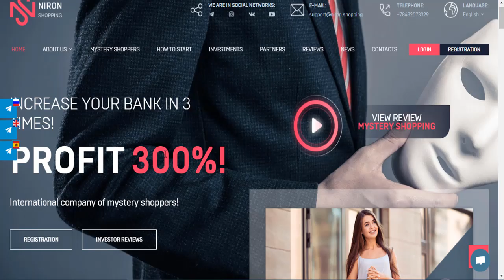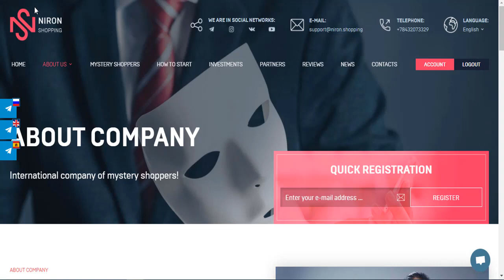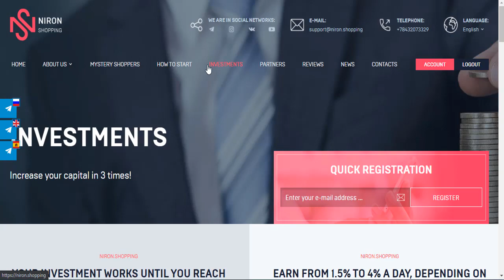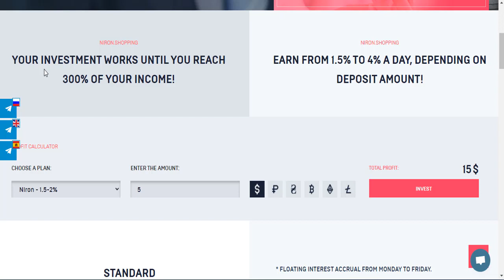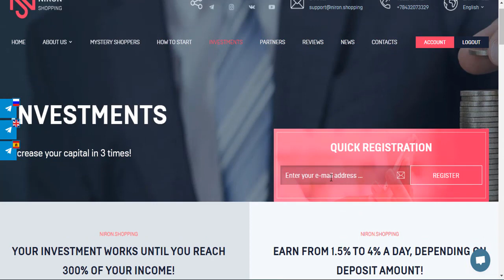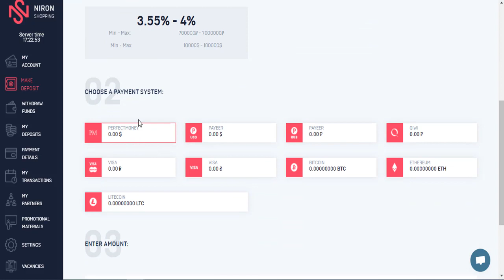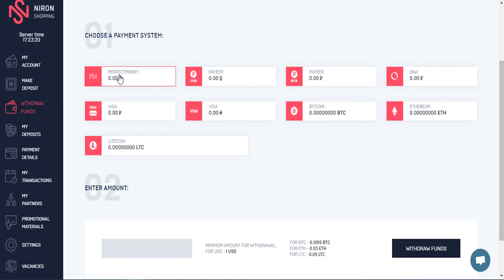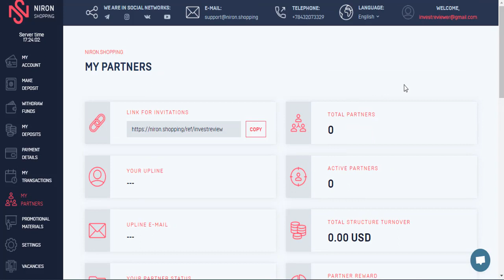Niron Shopping ile Günlek Para Kazanma - Otomatik Para Çekimi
Değerli izleyicilerim ve abonelerim!
Videolarımda sizlere siteler, projeler ile iglili bilgiler veriyorum. Yeni bilgilerin olması ve projelerim bilinmesi bizim kazanç imkanımızı arttırıyor. Bu yüzden daha iyi olmaya çalışıyorum ve her yeni videoda yeni bilgiler aktarıyorum.
Sitelere para yatırmak ve ya yatırmamak gibi karar ise sizin kendinize aittir. Buna herhangi müdahele edemeyiz.
İyi seyirler ve bol kazaçlar!!!
♨️ Misyonumuz;
Kripto para dünyası nın nabzını tuttuğumuz kanalımızı takip ederek teknolojik gelişmelerden haberdar olup yatırım fırsatlarını değerlendirebilirsiniz. Amacımız Dünyada dijital para devriminin bilinirliğinin arttırılmasına yardım etmektir. Ayrıca sizlere kripto para dünyası içerisinde edindiğimiz bilgi ve tecrübeleri de aktarıyoruz. Kanalımız yatırım tavsiyesi vermez.
🌍 Tags;
niron shopping
investment site
yatırım sitesi
günlük para kazan
arbitrage
trade
defi project
coin
token
yatırım sitesi
arbitraj
arbitrage
invest
trade
spot trading
kaldıraçlı işlemler
trade nedir
al-sat yapmak
investment
deposit
payment proof
good projet
live deposit
live withdraw
para kazan
internetten para kazan
para kazanmanın sırrı
youtube video
para kazandıran uygulamalar
bitcoin
ethereum
trade
trading
margin trade
kaldıraçlı işlemler
kaldıraçlı borsalar